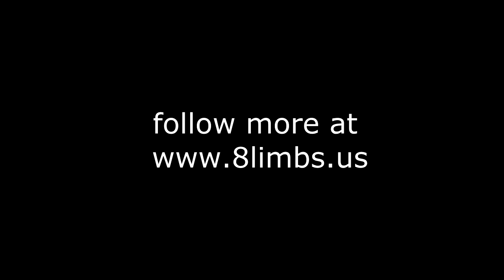Sylvie von Duuglas-Ittu vs Baifern Bor. Puiboonput - Fight 125 - 115th in Thailand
Putting up this fight footage early as it was a controversial decision, and many thought I had won definitively. It's very rare that I feel decisions in my fights are unjust, but this is one of those few times. I put the fight up on my Facebook page, so here as well. Fight post will follow in a bit. I did a lot of things I've been working on in this fight, so all in all I'm pretty happy with it.